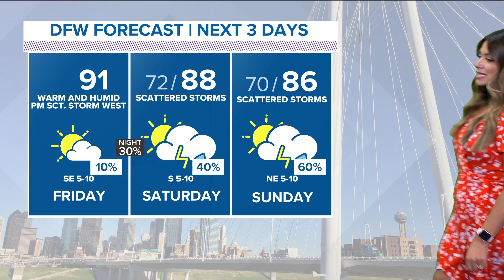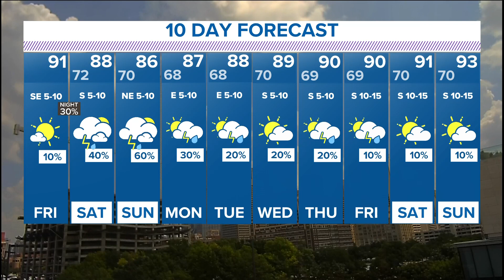DFW weather: Temps are ramping up, scattered showers and storms remain in the forecast this weekend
Isolated to scattered showers and storms are possible for the weekend. Higher rain coverage is expected this weekend.